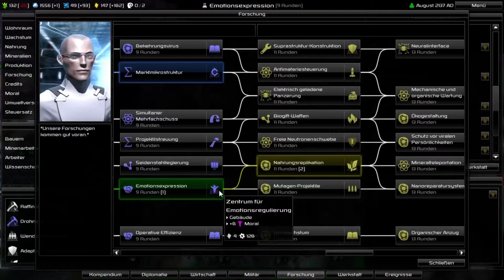Pandora Eclipse of Nashira (Full-HD) #016 - Militärstärkung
Da wir bereits alle unsere Feinde in näherer Umgebung haben, müssen wir unsere Militärstärke sehr stark ausbauen.
Ingame Eigene Musik!
Pandora Eclipse of Nashira
Ein Rundenbasiertes-Strategiespiel von Grinding Gear Games (2013)

«Lets Play Pandora Eclipse of Nashira»
Ein Kommentiertes Gameplay von und LPShanae(2015).